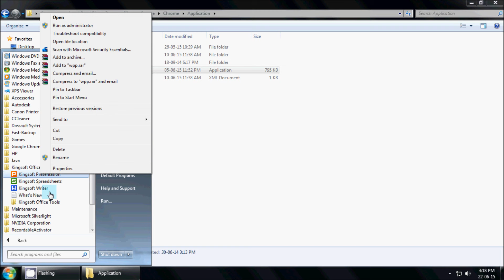How to find installed software directory windows 7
how to find installation directory windows 7
how to find software installation location in windows
Windows 7 finding location of installed program
Where are you installed new programs located in windows 7
Hello, I installed a new program in Win 7 and now I can't find where it is. No icon was put on my desktop.